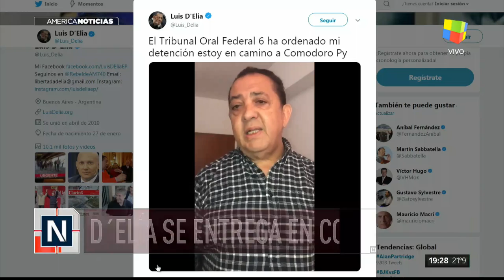Luis D'Elía se entrega en Comodoro Py